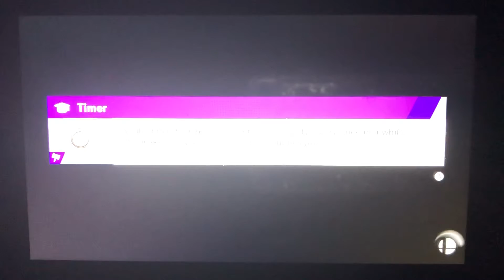SSBU - MK8 DLC Crew vs The Captain N Fakers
A 3 on 3 battle on Mario Circuit (Ω Form) Stage from Super Smash Bros. Ultimate.

I’m playing as Link. Inkling Girl and Isabelle are my teammates.